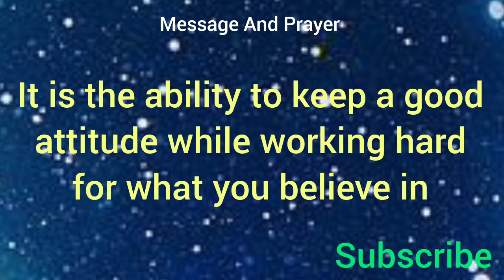God's message for you today l God message today l God's message l God says l